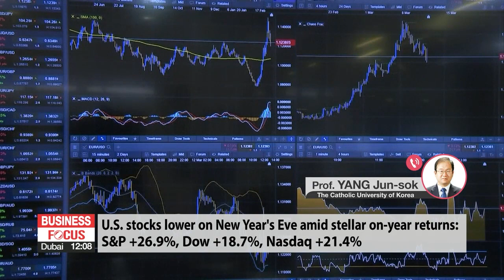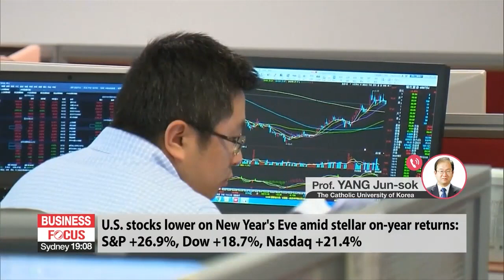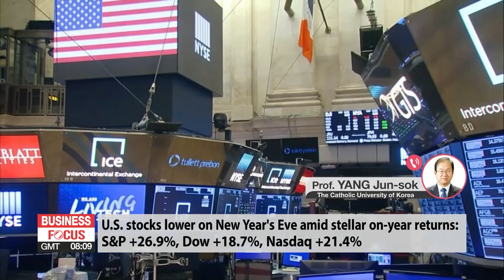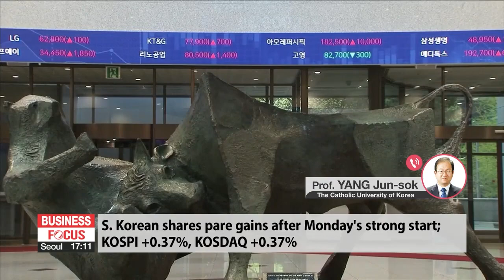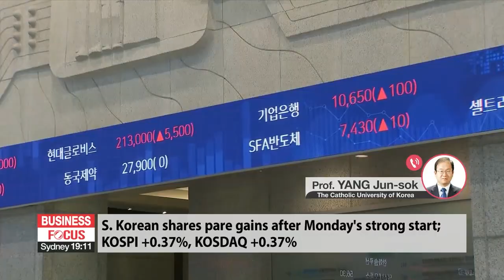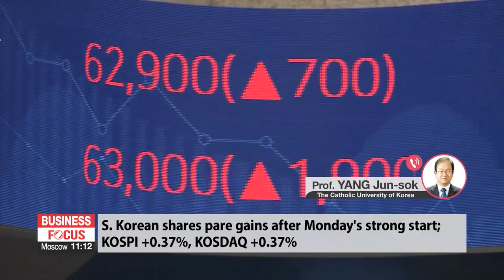In-depth: Global market wrap-up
증시대담

Time now for an in-depth look at the market news on this first trading day of 2022.
Professor Yang, happy new year. Thanks for coming on today.

Let's go back to last Friday, which was the year's last trading day on Wall Street. The markets did not end on a high note for the day, but they weren't far off the latest record high. The S&P off by about a quarter percent, but for the year up 28 or 29 percent. What's the story in the global markets as we start the new year?

A strong start to the session here in Korea today, but in the end paring those gains and ending with a gain on the KOSPI of about four tenths of a percent. Some energy and infrastructure shares doing well today. Tell us about the domestic market.

Over to China, Professor, where real estate development companies face payments this month of almost 200 billion dollars... in interest and wages. This continues to be a risk for other economies, including Korea's. Evergrande Group is of course the most high profile of these companies, but how do you see these issues being resolved?

Finally, Professor, it's the first week of 2022, the year of the black tiger. We'll see a meeting of government ministers on the real estate market. Also, details of revisions to the tax laws, and possible measures to deal with rising prices at the Lunar New Year, when households typically do a lot of spending. What's on your radar in the days ahead?

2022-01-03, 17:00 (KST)